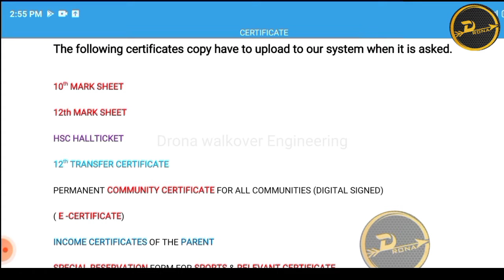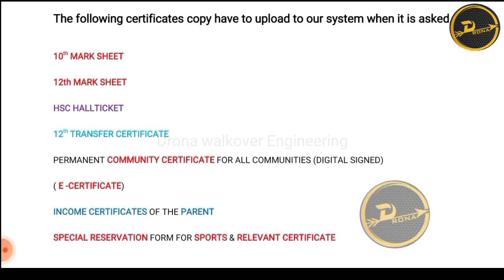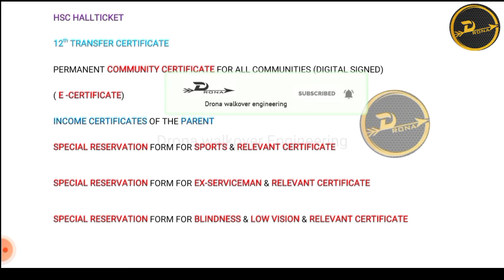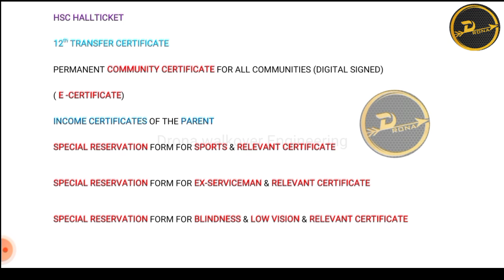⭐Certificates | Anna university Engineering counselling | Anna University latest news today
In this video I talk about what are the certificated need for attend anna university engineering counselling and college joining.

Malpractice |  Lab Practical
Lab Marks Allocation

anna university latest update 2021
anna university latest updates tamil
anna university latest update today
anna university news update today
 anna university news update today tamil